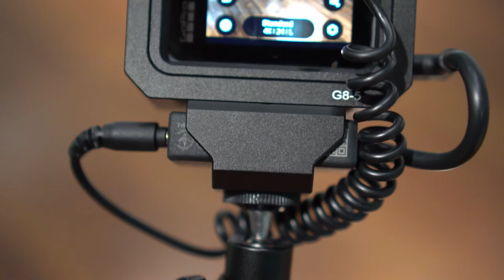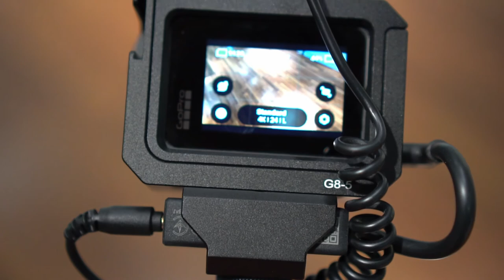BEST Gopro VLOGGING CAGE Ulanzi g8-5 and Gopro mic adapter (tagalog)